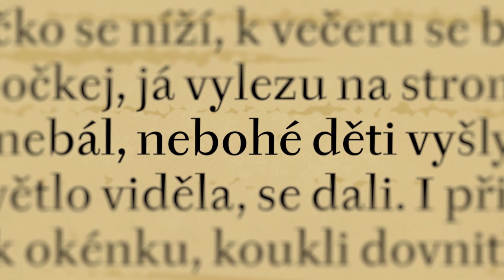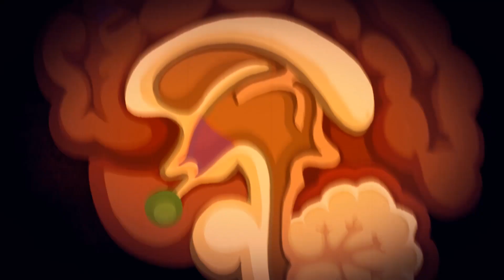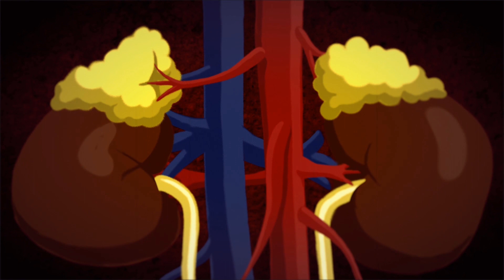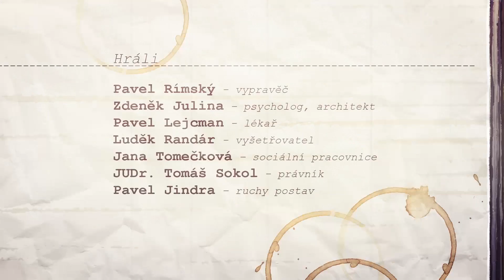Dark Secrets - Hänsel und Gretel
Dark Secrets is a 20-episode animated mocumentary series for adults. Parodying the genre of popular documentaries, it takes on and dissects diverse topics and creates mock controversies. This is indeed a series for grown-ups – brimming with satire, sarcasm and dark humor. Having created, directed and produced the pilot episode as BareBear’s own short, we were then commissioned by the online streaming platform Stream.cz to make a whole series, which grew into three seasons. The series has generated considerable audience engagement and stirred a few emotions, ranging from award winning in Australia to rejection in Scotland. The series has attracted millions of views on the Stream.cz platform in the Czech Republic.

BareBear credits: Creative concept, character development, concept art, story, script, storyboard, animatic, puppets, assets, rigs, 2D cut-out animation, 2D relief animation, 2D environments, compositing, editing, voice casting and recording, sound design, rendering, jingle, trailer shorts, multiplatform formatting, key visuals.